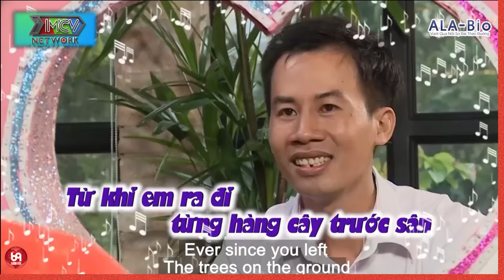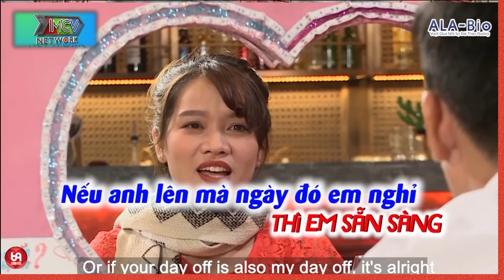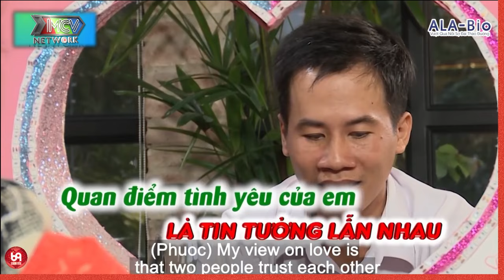Nàng Không Đồng Ý Chàng Hôn Bất Kỳ Ở Đâu, Ngoài Đôi Má Ửng Hồng !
HAT_156
69 Cách Yêu là trang cập nhật những chương trình hẹn hò, ghép đôi, mai mối hot nhất hiện nay BẠN MUỐN HẸN HÒ, HẸN ĂN TRƯA, VỢ CHỒNG SON, YÊU LÀ CƯỚI, MAI MỐI CÙNG NGƯỜI LẠ